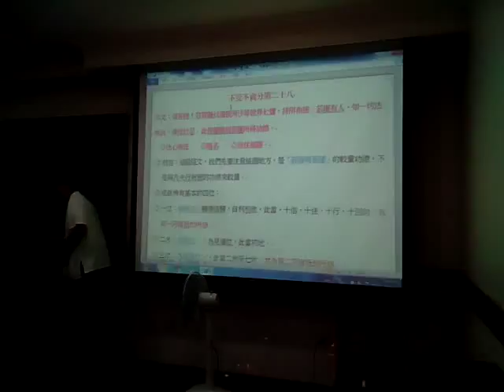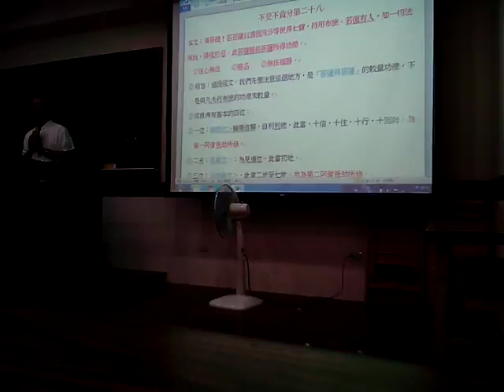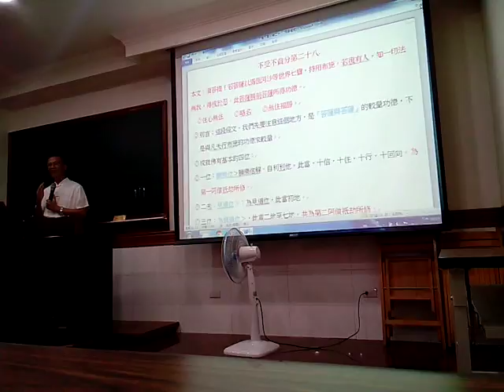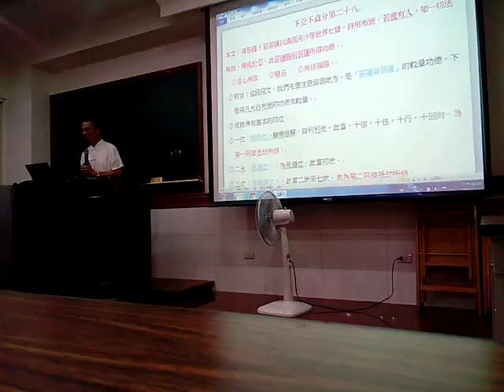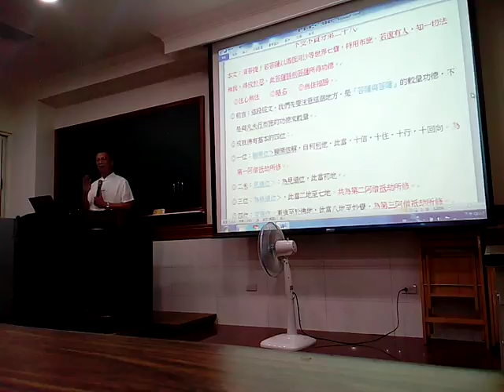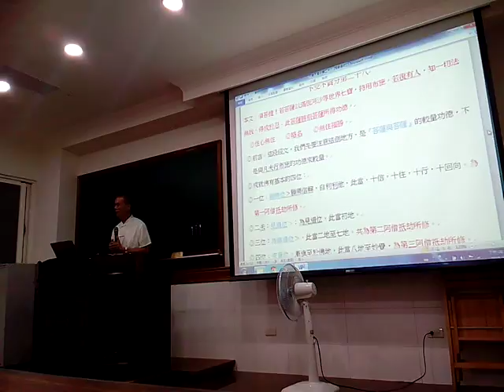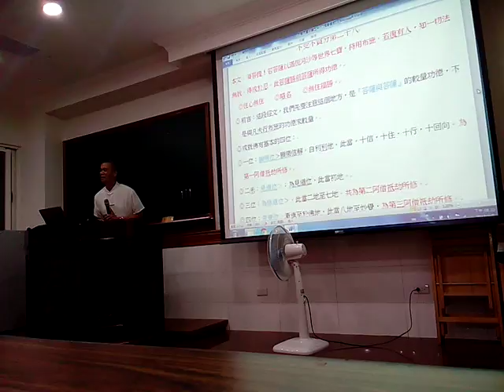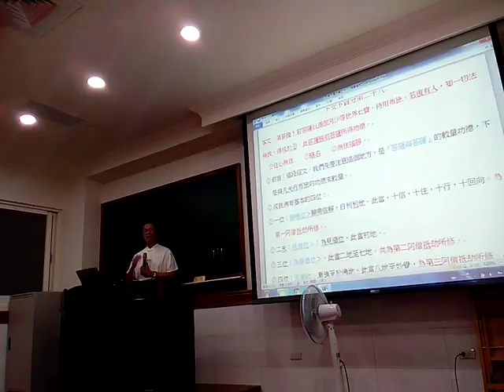VID 20180405 201150金剛經班代理點傳師講解不受不貪分第28閩南語版